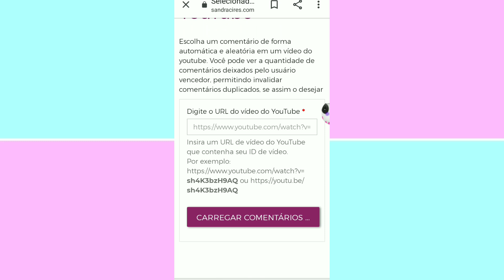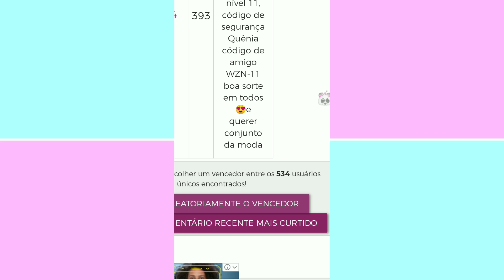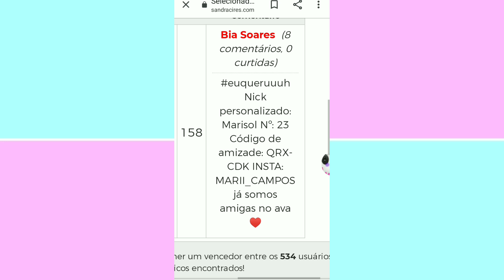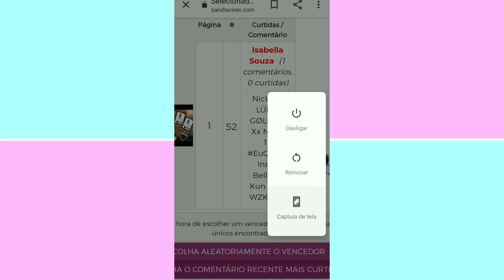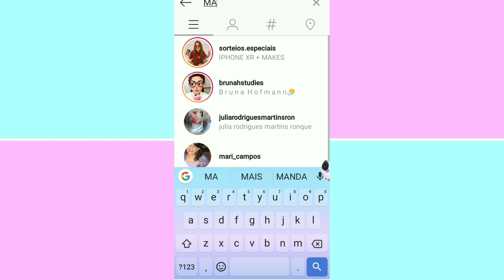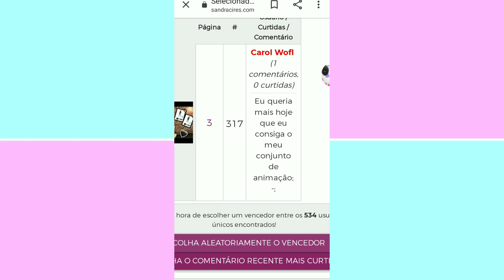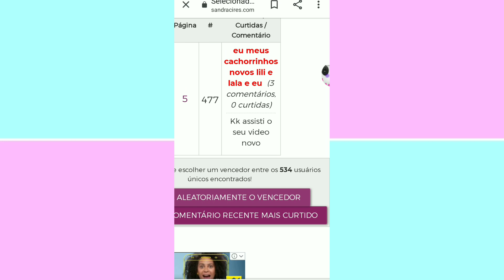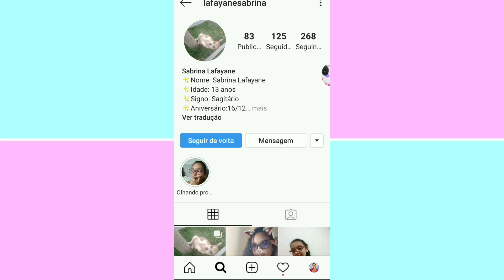Resultado do sorteio de 2 conjuntos de animação 💞*especial 60k❤️/Avakin Life 💕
sejam bem vindos a minha descrição 💞

Olá meus amores tudo bom?? !!💕♥️

Informações pessoais

Meta:chegar aos 100k

Nome: Laryssa Monique

Idade:12 anos

Signo:virgem

Celular: Motorola one Branco

Editor: kinemaster Tumblr

vão no meu canal de Studios:lary studys

meu código de amigos do Avakin: QW8-KTR 💕